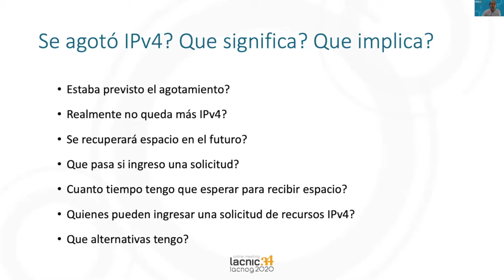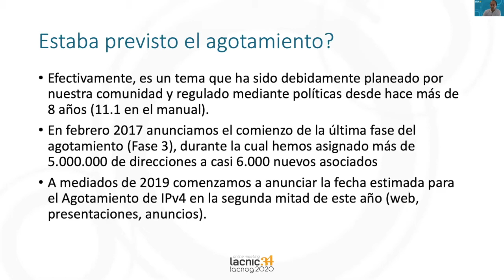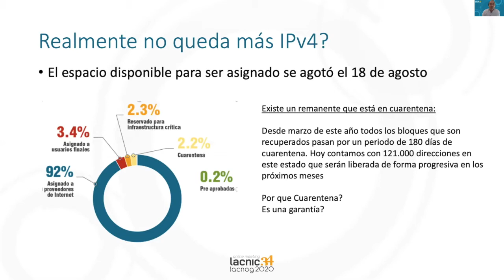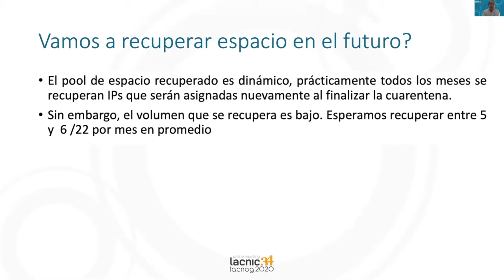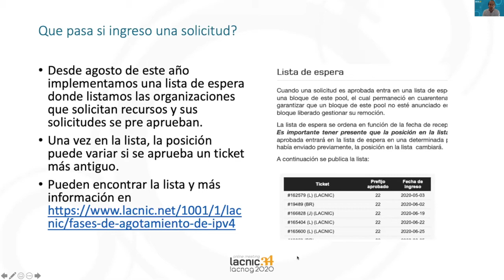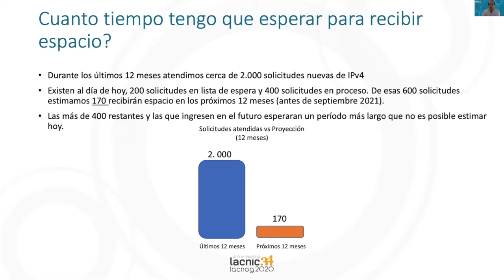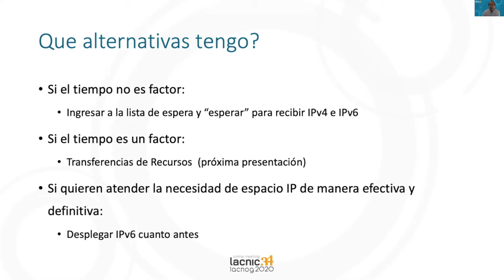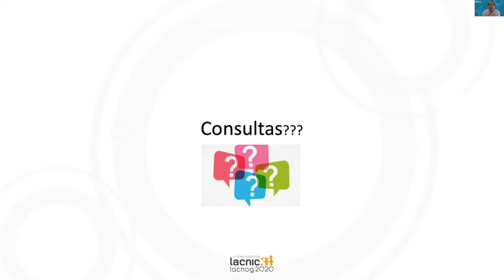Actualización sobre Agotamiento IPv4 en la región